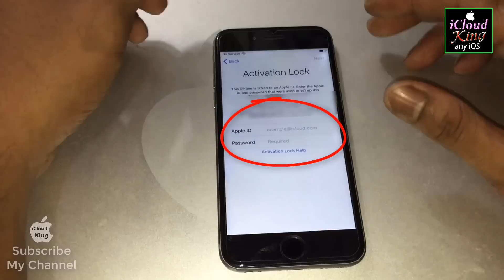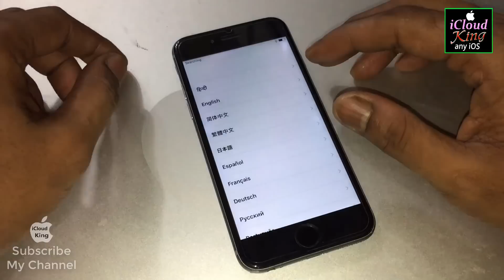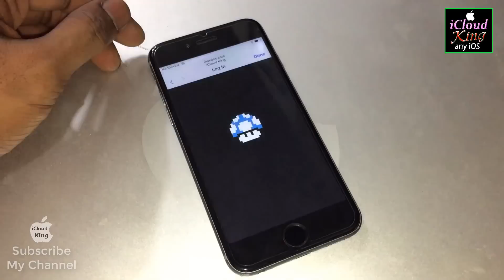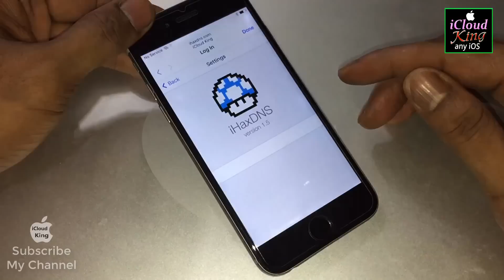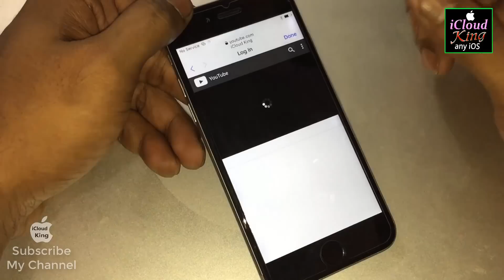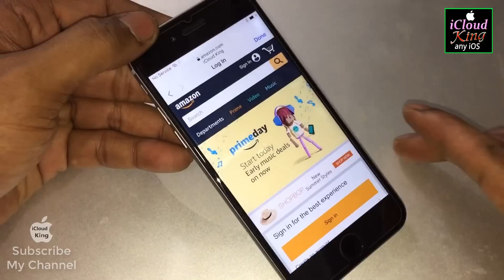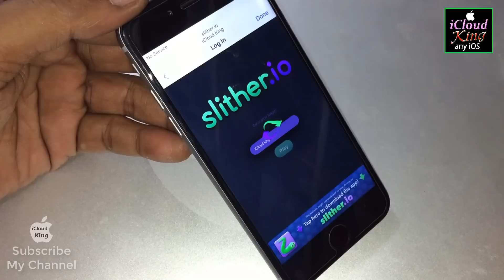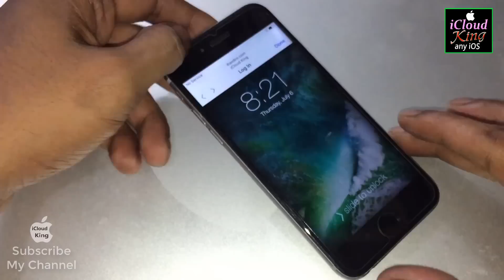Apple✅iPhone Activation Bypass DNS 100% Tested This dns Working✔️All iPhone any IOS 2023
Activation DNS Bypass 2023 iCloud Lock, All iPhone any iOS, This DNS Bypass activation 100% working tested This dns. but not permanently used, dns login this time used all web-internet etc. trying this method please,
how to unlock icloud activation lock removal any iPhone,iPad,iPod.

Buy low price Original product Apple
iPhone 6/6 Plus Gold,Silver,Space Gray,
New Fire Full HD Display Tablet Kids 2018 Edition,32 GB
Philips Hue White and Color Ambiance A19 60W

"NOTE"
IT'S 100% FREE SERVICE NO COST,
1. = LIKE VIDEO ✔️
3. = SHARE VIDEOS ✔️
4. = COMMENT "DONE" AND YOUR IMEI NUMBER ✔️
5. = WAIT FOR RESPONSE ✔️

Remember :
Scammers will post comments on this Video. Ignore ALL comments